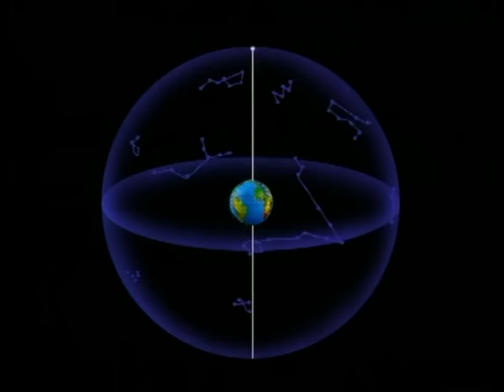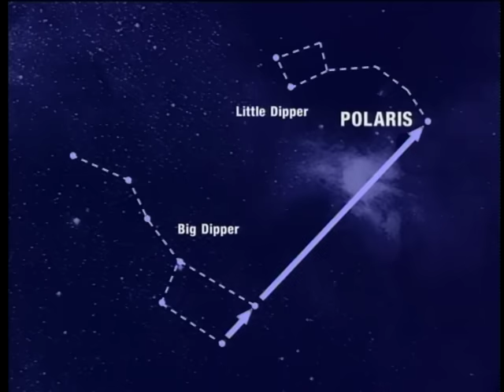Bill Nye The Science Guy - S01E19 - Outer Space - 480p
Bill Nye The Science Guy - S01E19 - Outer Space - Best Quality

Episode Description:
The show is way out there, way far away. After all, it's in Outer Space. When you look at the night sky on a clear dark night, you can see thousands of stars. There are far more than you could count. And, they are way out there. They are very, very far away. It's about the hardest thing to imagine about space. Let's talk about the nearest star to us, the Sun. If somehow outer space were not an icy cold vacuum with nothing to eat, drink, or breathe, and we could drive there in a car, to get to the Sun at freeway speed of 100 kilometers/hour (61 miles/hour), it would take171 years of driving without stopping to sleep or get gas out in the near nothingness of space. That's just to the Sun. To get to even the closest star, Proxima Centauri, would take 40,000 years. On top of that, most things, billions and billions of stars, are much, much farther away than that! It is just astonishing. How do we know that everything is so far away? We have watched the sky for centuries.